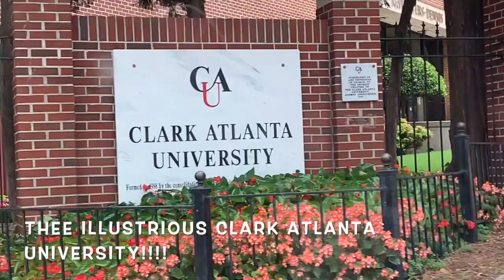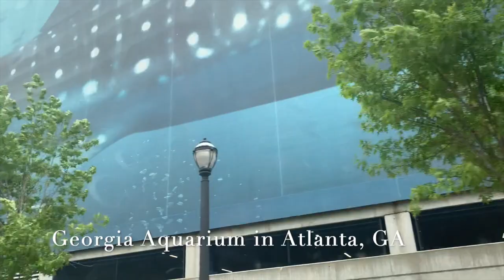Dream College.... CLARK ATLANTA Acceptance!!!! 🤩🥳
Ride with me and Acceptance of my dream college, Clark Atlanta University!!!

Follow my sister IG: @itsbougiiebrii